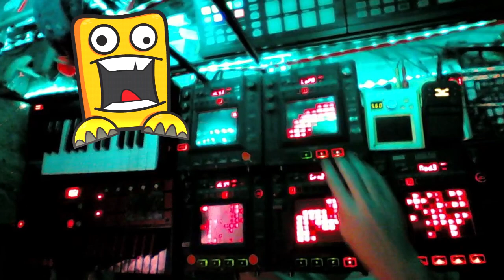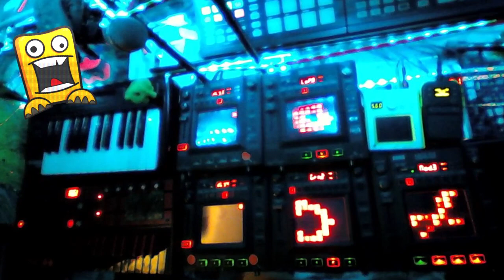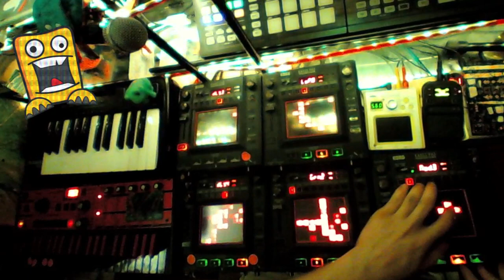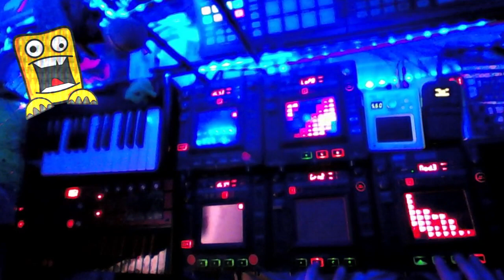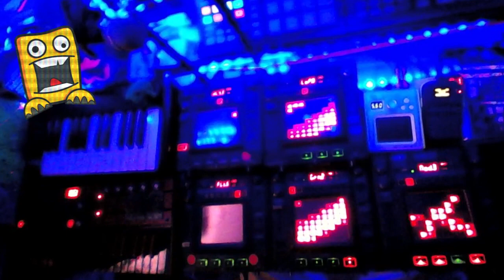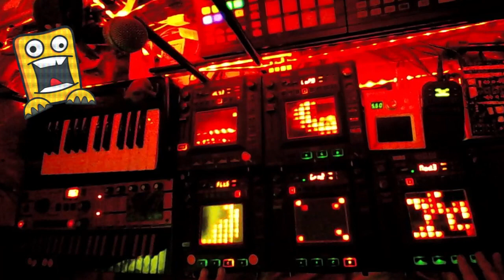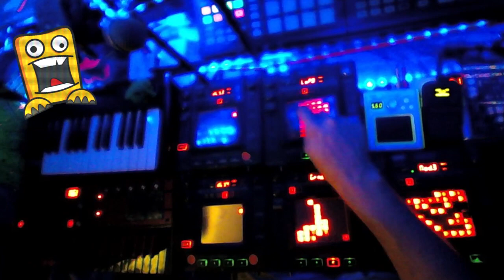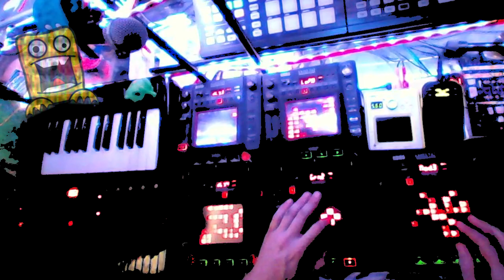If A Buzzard Had A Banjo - CizreK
If A Buzzard Had A Banjo - CizreK Live (Digital UnderDogs Exclusive)
Gear:
NI Maschine MK1 / NI Maschine MK2 / MicroKorg / Kaoss Pad 3 / Kaossilator 1 & 2 / AKG D5 / Zoom 606 / Ibanez 7-String / Alesis QX25
FL Studio & NI Maschine DAWs / 3 Laptops / 4 Mixers

My Toy Store - Play Excess: